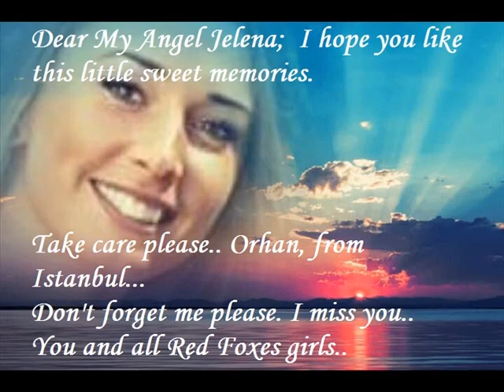JELENA KOROLIOVA SHE IS AN A "WHITE ANGEL"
Dear my angel Jelena, This video comes to you .I hope you like this little sweet memories . anyway, happy birthday to you. I wish you health and peace and many many happy years.
You know, you are so sweet and  so beautiful woman ...
Take care and god blees you... Don't forget me please. I miss you and all Red Foxes girls..
Best regards...
Orhan, from Istanbul. your lover to forever.
I hope, you like this little gift?